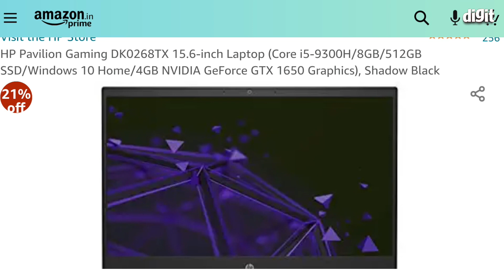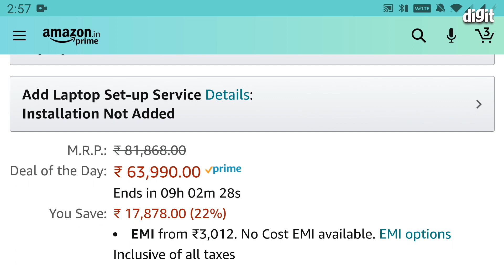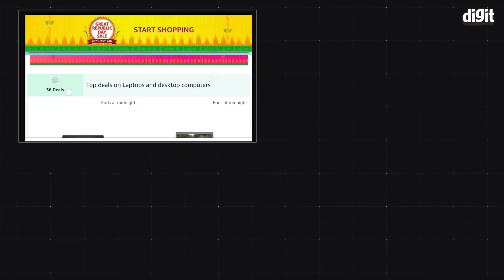Amazon Great Republic Day Sale Best discount on gaming laptops [Hindi - हिन्दी]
Gaming Laptops लेने का सही मौका है, sale चल रही है amazon india पर। किस किस gaming laptop पर best discount मिल रहा है वो जान लीजिये। इन best deals तक पहुँचने के लिए link description में दे दिया गया है। SBI card से खरीदारी करेंगे तो 10% instant discount मिलेगा। amazon india की यह sale शुरू होकर 23 january, 2021 तक चलने वाली है।